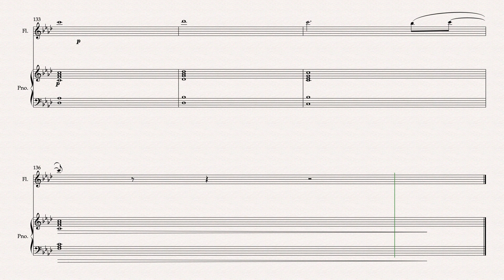Viva La Vida By Coldplay Flute & Piano Arranged by Matthew Pyeon